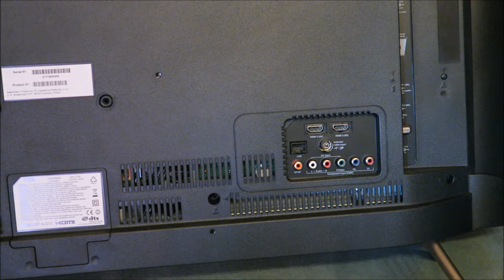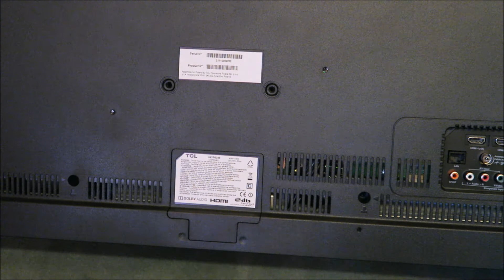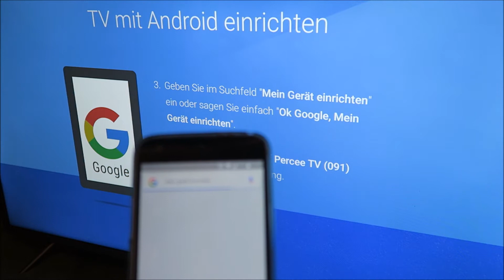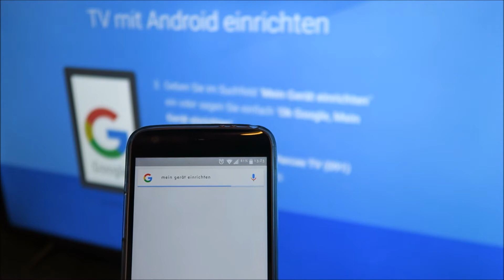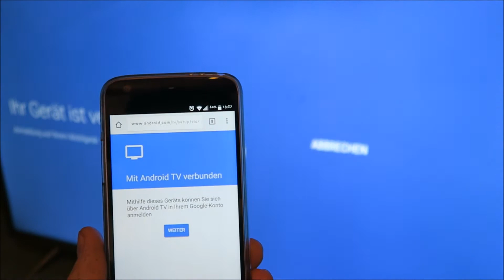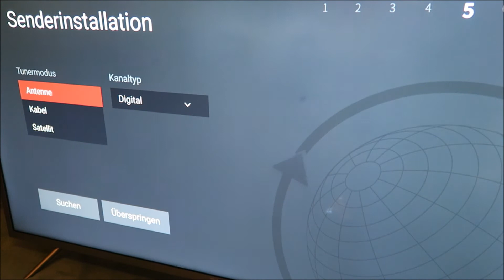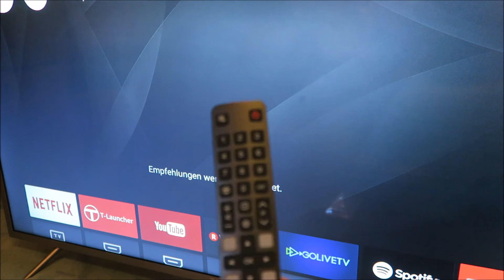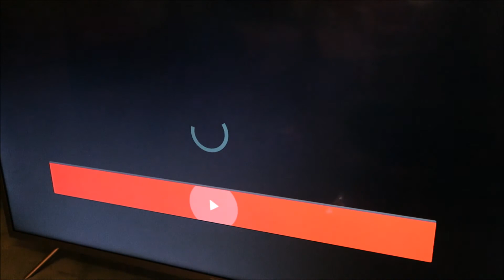TCL U43P6046 - Ultra HD Fernseher - Ersteinrichtung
In diesem Video zeige ich die Ersteinrichtung des TCL.